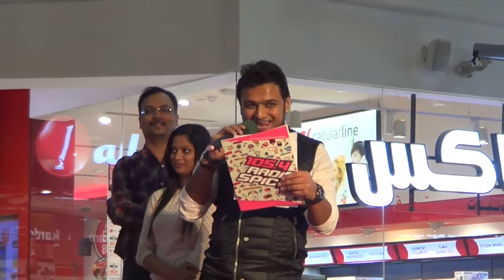JAZZ ROCKERS WINNING PERFORMANCE IN BIG IDEA DUBAI DANCING SENSATION 2015